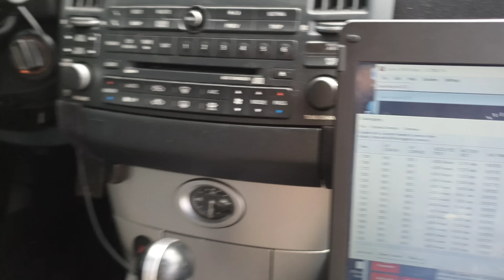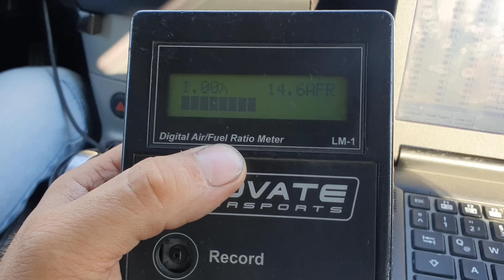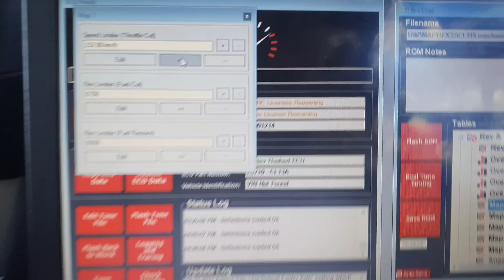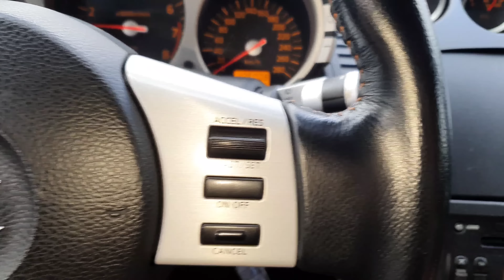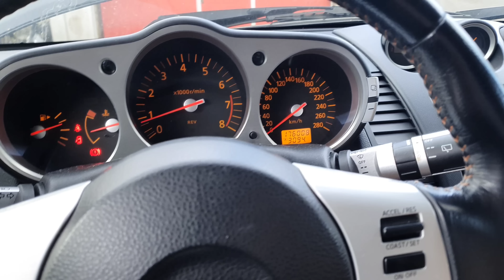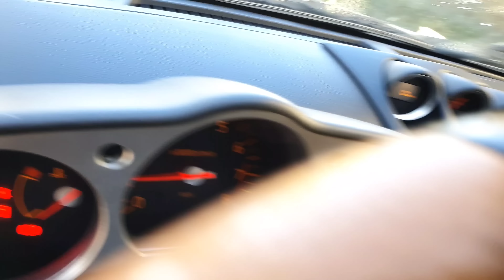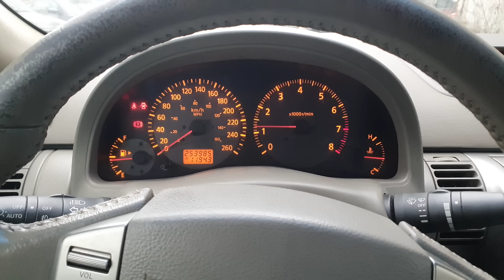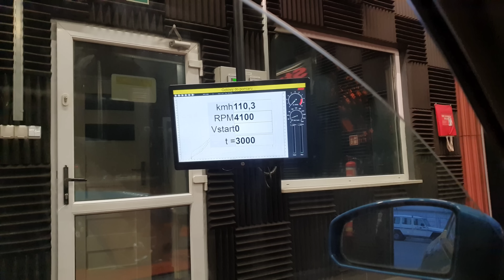Historyjki Coobcio Garażowe - naprawiamy i stroimy Infiniti FX35, G35 coupe oraz Nissan 350z Part 2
W tym odcinku w w pacjencie nr 1 czyli Infiniti fx35 I generacji - odzyskujemy moc po przez "konwersje" map paliwa i zapłonu z USA na Europę. W pacjencie nr 2 czyli legendarne niebieskie Infiniti G35 coupe które połykało tony oleju jest już po remoncie i zajmujemy się jego dopieszczaniem i finalnym strojeniem. A ostatni pacjent to czarny nissan 350z który już był w naszym odcinku i miał problem z adaptacjami paliwowymi i spalaniem stukowym. Wszyscy pacjenci to V6  nissanowe z tej samej rodziny VQ35De.

Pozdrawiamy i zapraszamy na film
zespół Coobcio Garage